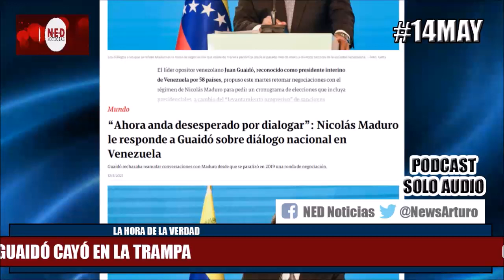GUAIDÓ CAYÓ EN LA TRAMPA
Comentarios en La Hora de la Verdad Viernes 14 de Mayo